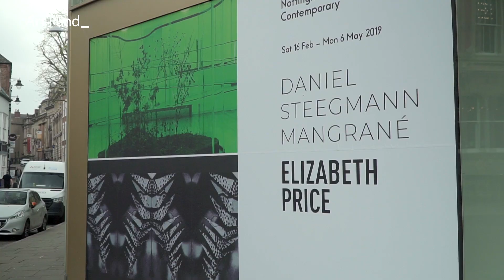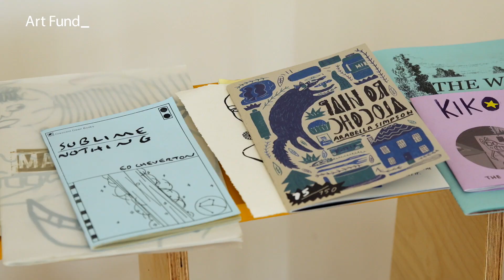Nottingham Contemporary: Art Fund Museum of the Year 2019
An inspirational home for art in the heart of Nottingham, this gallery has been leading the way with its innovative approach to exhibitions and community engagement.